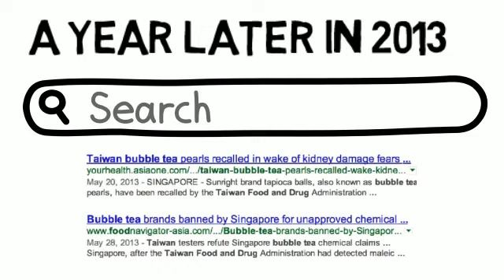World's First Organic BOBA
OBA Organic Boba™

Hand crafted in the USA using organic superfood chia seeds and organic tapioca, OBA Organic Boba™ are delicious, round, chewy pearls,providing omega-3, protein, fiber, calcium and gummy bear satisfaction and stress relief. Add Organic Boba to smoothies, juices, iced teas and your favorite hot or cold drinks!

OBA Organic Boba™ is organic, gluten-free, vegan, non-GMO and contains no nuts, soy, grain, eggs, wheat, milk/dairy, fish, shellfish, yeast sugar, additives or preservatives.

Pulse Cafe - Organic Boba of America (OBA)
1426 Montana Ave #5